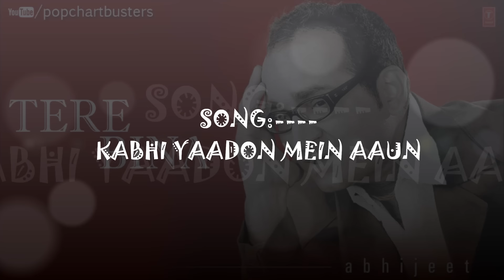Kabhi Yaadon Mein Aaun Full (Audio) Song Tere Bina Album Abhijeet Bhattacharya Hits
▶ Song: Kabhi Yaadon Mein Aaun
▶ Album: Tere Bina
▶ Singer: Abhijeet
▶ Music Director: Saptarshi
▶ Lyricist: Nusrat Badr
▶ Music Label : T-Series